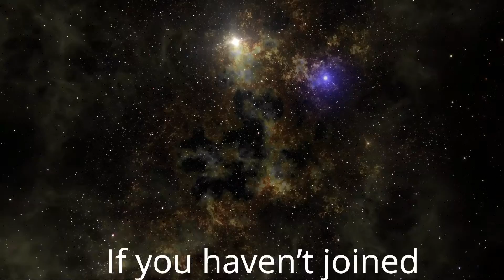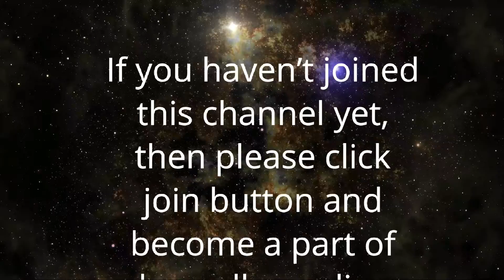Do not give importance to experiences in meditation | Anant Sri